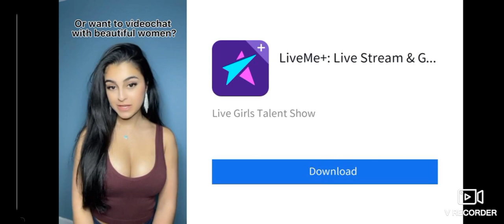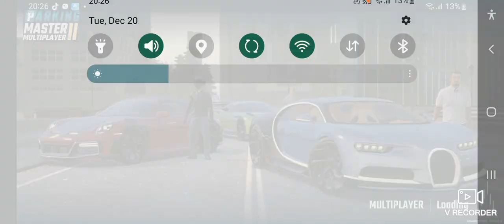masteronline miata 5 win